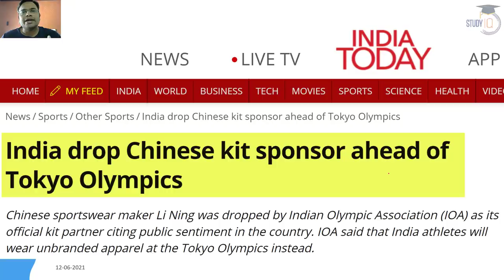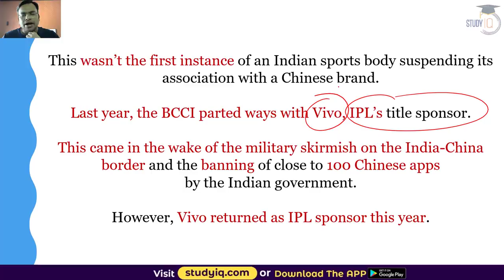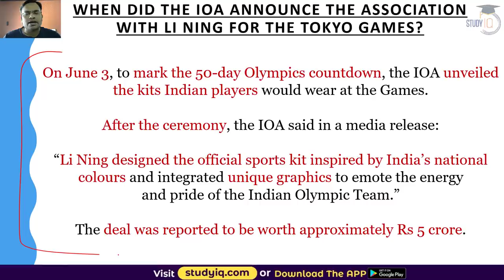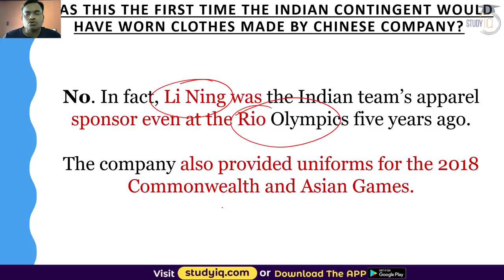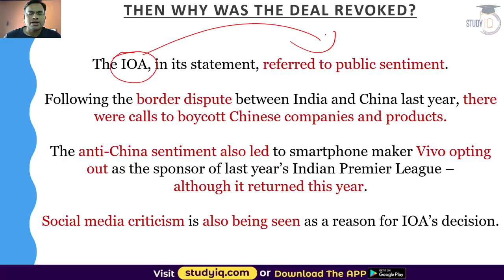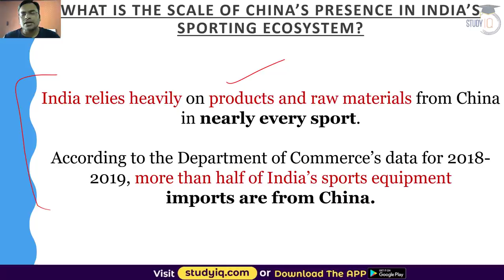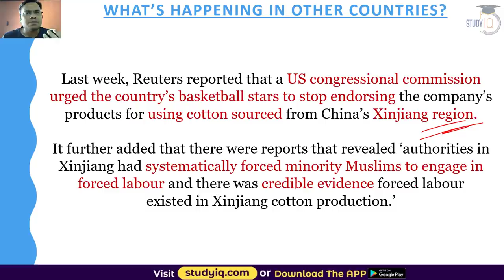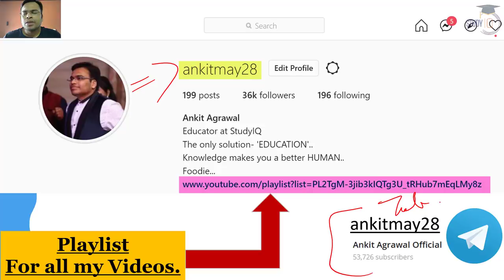Indian Olympic Association says no to China’s Li Ning as India's kit sponsor for Tokyo Olympics 2021